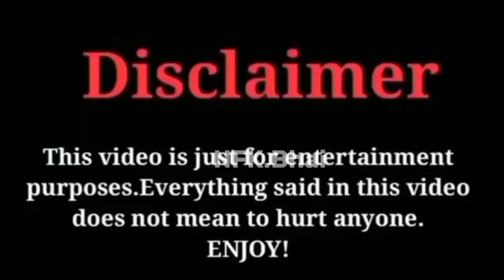Remastered Misbahi SB Ka New bayan Nai kahani Bazurg Nay Apni hi Tang Kat Di NFK.Bhai M Ali Mirza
Remastered Misbahi SB Ka New bayan

Nai kahani Bazurg Nay Apni hi Tang Kat Di

NFK.Bhai

M Ali Mirza

brailvi

Tauseef ul rehman

mufti taki usmani

sheikh tauseef ul rashdi

mufti akmal